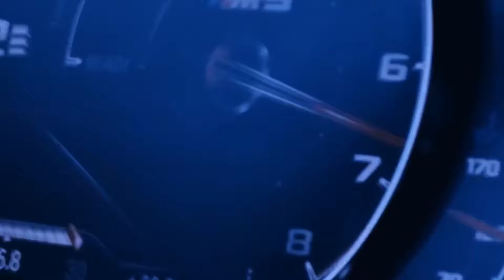QUATTROTEQUE AntzoR - Grim